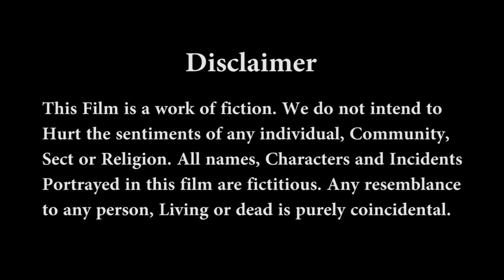Quick and Easy Bun Hairstyles | Bun Hair Tutorial | Homemade UPDO